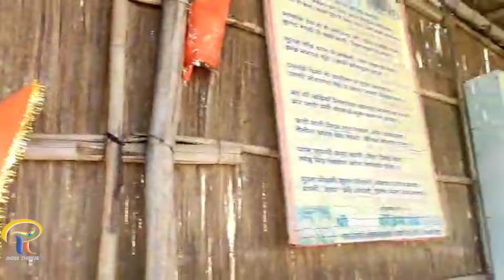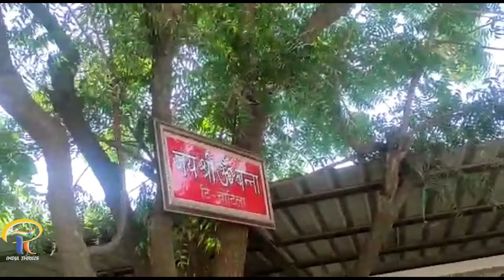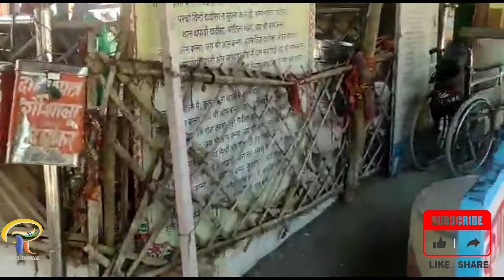Om banna dham । रहस्यात्मक जगह जहां होती है बुलेट बाइक की पूजा।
@Om Banna Dham Pali Rajasthan ऐसी रहस्यात्मक  जगह जहां होती है बुलेट बाइक की पूजा।